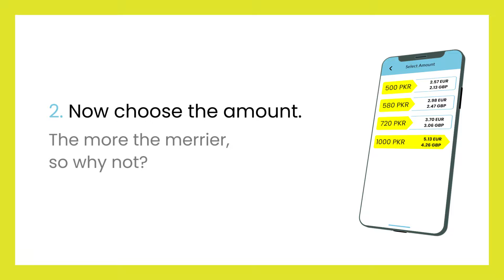Send Mobile Credit to Pakistan | Top-up Pakistan PAYG Number — Transfer Home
Send top-ups to loved ones in Pakistan instantly with Transfer Home!

⬇️ Download the fastest growing app for international mobile top-ups - Transfer Home. Here’s why you should: -

📞 Send instant mobile top-ups worldwide - instantly
🎁 Exciting promotions – win FREE top-ups and FREE data!
🔐 Safe and secure mobile credit transfers worldwide